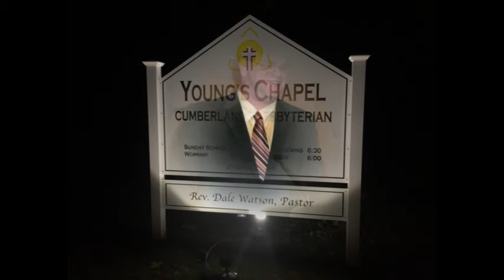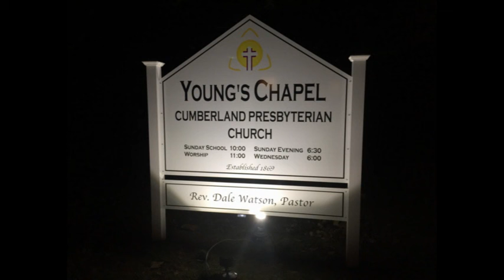Sermon 09 30 18 - Rev. Dale Watson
Prelude to Calvary
Mark 14:32-42
Deity and Humanity
Rev. Dale Watson 093018